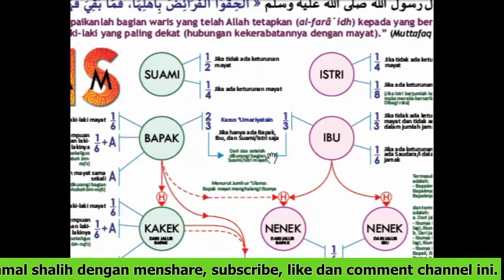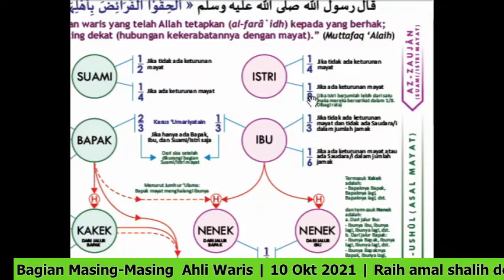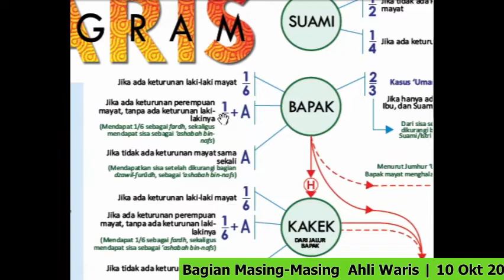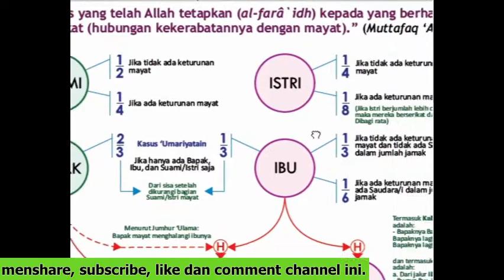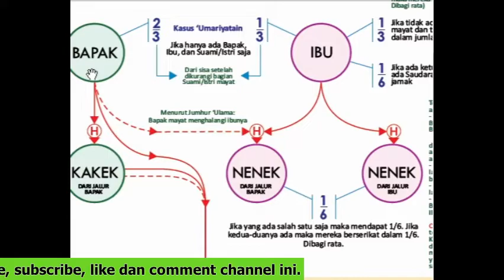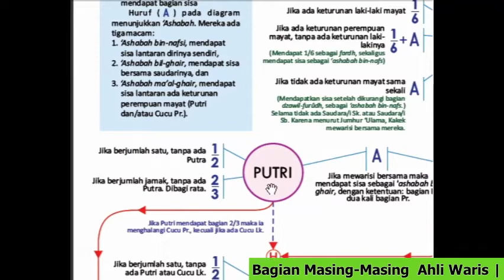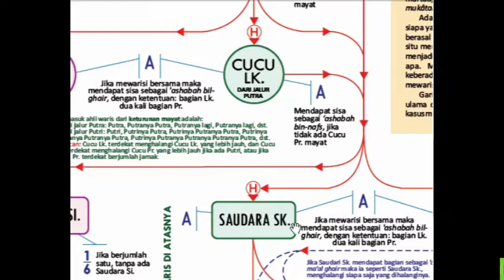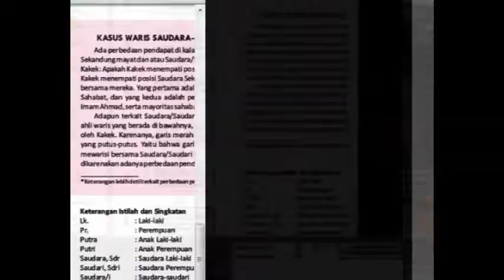Waris(7) Bagian Masing Masing Ahli Waris (Diagram)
*Bagian Masing Masing Ahli Waris (Diagram)*